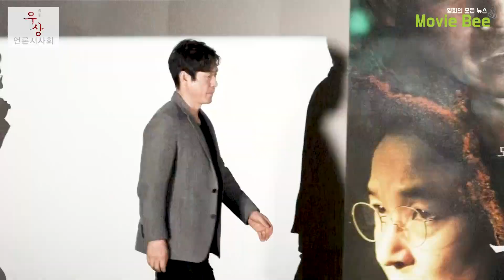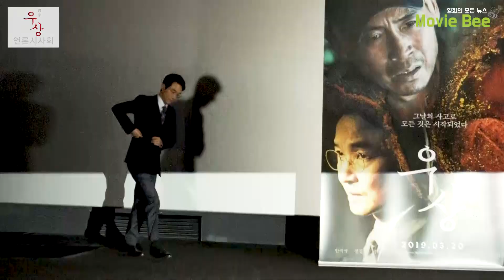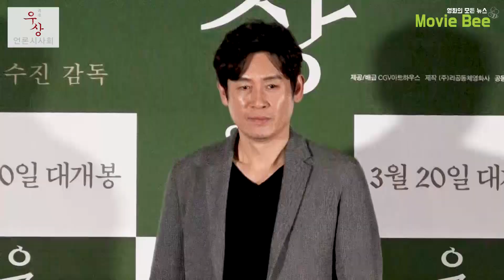144분 순삭! 눈을 뗄 수 없는 스릴러 '우상' 언론시사회 [무비비]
한석규, 설경구, 천우희의 조합과 이수진 감독의 만남만으로
화제가 되고 있는 영화 '우상'의 언론시사회가 7일 용산 CGV에서 진행됐다.

*영화 상영 후 진행되는 행사 특성 상, 일부 스포일러가 포함 될 수 있습니다.